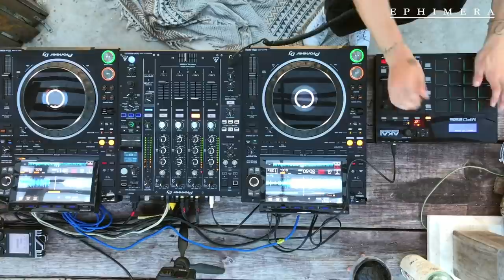Progressive Psy Trance Sunset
SPECIAL SUNSET SET WITH OUR GUEST QUEROX DELIVERED BY MADABEATS
Tobias Liya Schiermeier, born 1987 in West Germany (NRW). His keen sense of music has enabled him to move crowds around the world since 2010. The young man from Berlin is by no means a reserved type, and often gives those who need a voice. Querox went its way from a local secret of the scene to the "next big thing" and to an internationally recognized musician. The producer and DJ established himself as one of the most successful German psytrance artists at a very young age. Today Querox can be seen at the world's most famous events and festivals. In 2009 Querox founded the record label "Prog On Syndicate" which by 2015 had become one of the most successful german record labels. The musician, who has lived in berlin since 2007, is a gurehead of the electronic music scene.